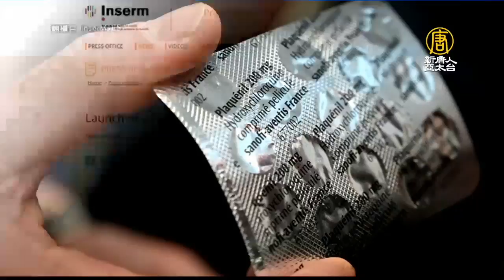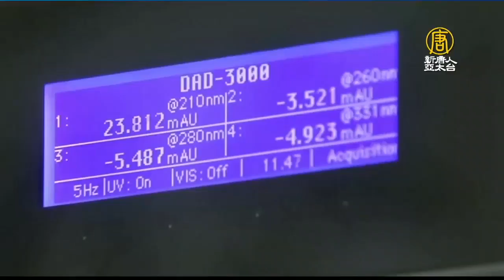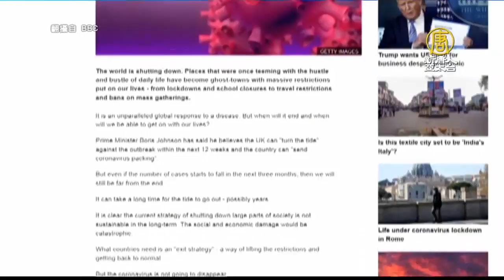全球加速藥物疫苗研發 外媒分析疫情三條路